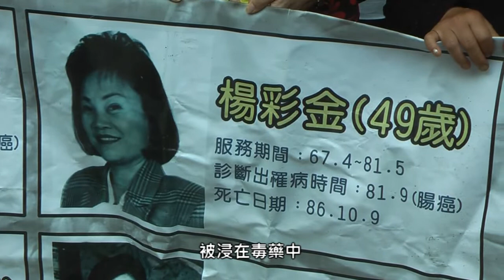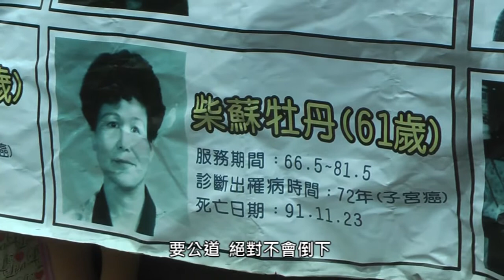2015.04.17 [即時] RCA工傷訴訟一審部分勝訴 《美麗的花朵》演唱勞工悲歌